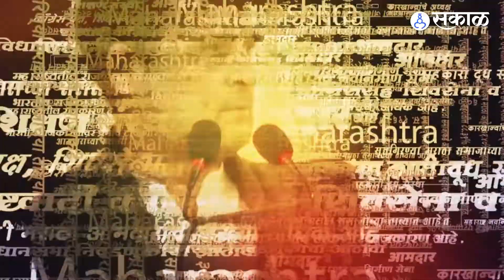Devendra Fadanvis on Uddhav Thackeray | ठाकरे फडणवीसांच्या निशाण्यावर, शिंदेंचं मात्र तोंडभरुन कौतुक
दसरा मेळाव्यातील शिंदे, ठाकरेंच्या भाषणावर उपमुख्यमंत्री देवेंद्र फडणवीसांनी प्रतिक्रिया दिली आहे शिंदेंच्या मेळाव्यातील भाषणाचं फडणवीसांनी तोंड भरुन कौतुक केलं तर, शिमग्यावर प्रतिक्रिया देणार नाही, असं म्हणत ठाकरेंच्या मेळाव्यातील भाषणावर टीका केली.

Devendra Fadanvis | Uddhav Thackeray | Shivsena Dasara Melava